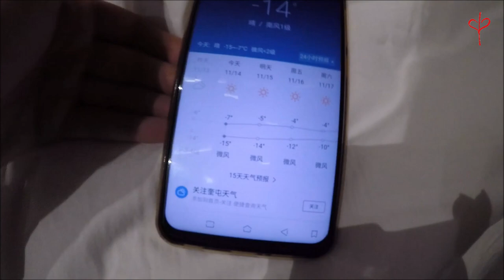Viaggio in Cina vlog#29: il canyon di Anjihai (Kuitun) - con drone dji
Superata la demoralizzazione iniziale, ecco che arrivo finalmente al fantastico canyon nei pressi di Kuitun, nel bel mezzo del Xinjiang, alto sui 400 m.
Le riprese fra drone e gopro sono durate più di un'ora nella quale ho sperimentato una vera e propria atrofizzazione delle mani.
Ma ne è decisamente valsa la pena...che ne pensate?